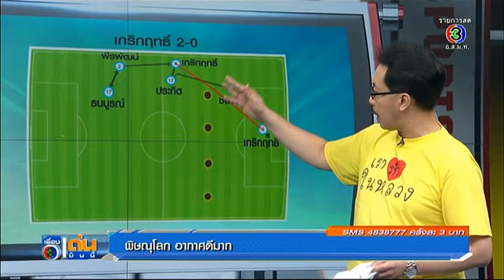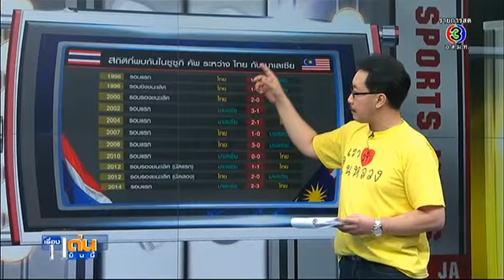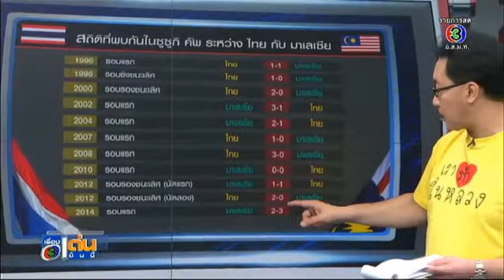เจาะกีฬากับบิ๊กจ๊ะ | ผลงานทีมฟุตบอลไทย ในซูซูกิ คัพ | 18-12-57